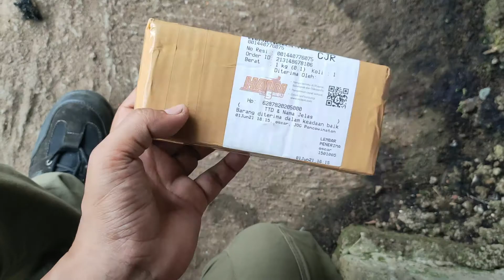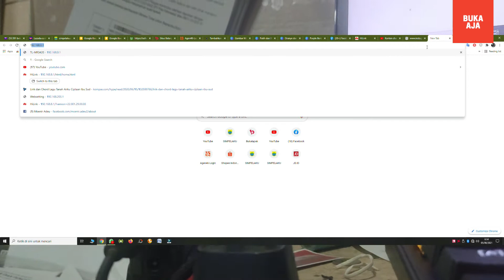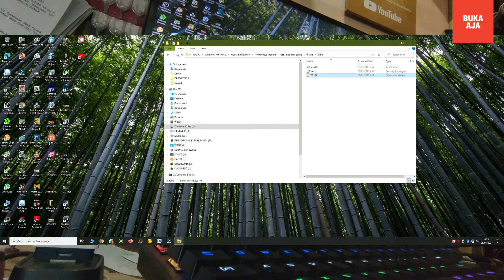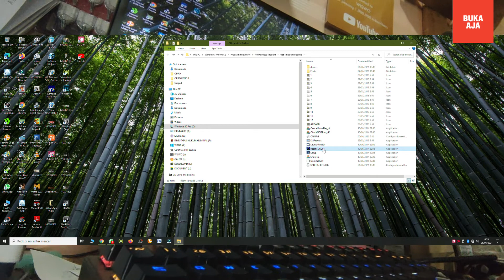Buka Paket modem usb zte mf825a all opertor all frekuensi unlock 4G LTE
Deskripsi Penjualan :
Mantap frekuensi 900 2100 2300 unit usb normal
Supportt antena 2 port